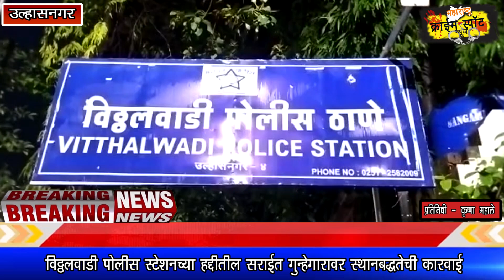विठ्ठलवाडी पोलीस स्टेशनच्या हद्दीतील सराईत गुन्हेगारावर स्थानबद्धतेची कारवाई